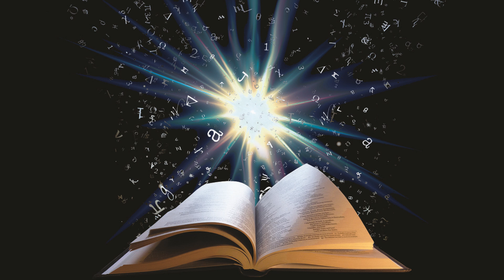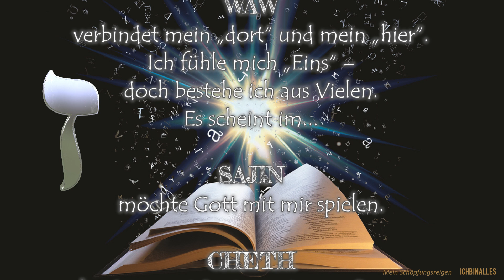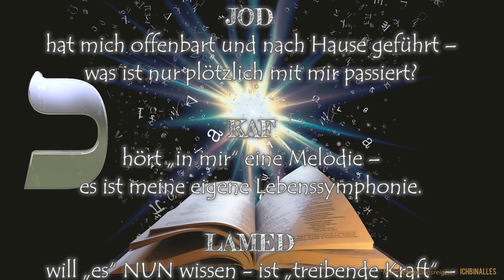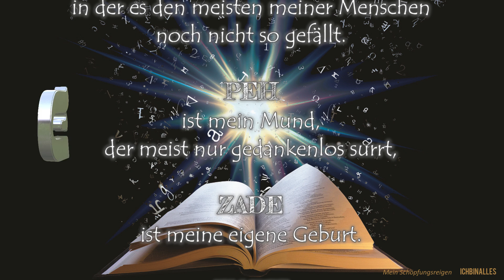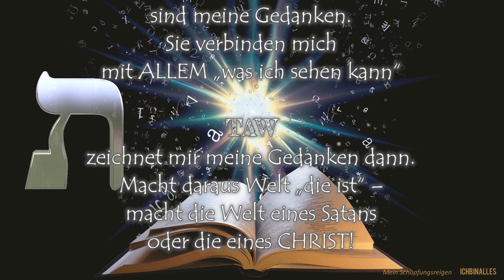8. Mein Schöpfungsreigen ☧ 𝐈𝐂𝐇𝐁𝐈𝐍𝐀𝐋𝐋𝐄𝐒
*Mein Schöpfungsreigen*

0:00:00
0:00:33
0:04:22 Abspann

Dieses Buch kann man nirgends käuflich erwerben. Man bekommt es immer nur aus wirklicher christlicher Nächstenliebe geschenkt.
Es kann von jedermann, auch auszugsweise (aber bitte nicht aus dem Zusammenhang gerissen), vervielfältigt, nachgedruckt oder in sonstiger Form publiziert werden.
Ich rate Dir in Deinem eigenen Interesse dringend davon ab, damit jedwede Art von Geschäftemacherei zu betreiben.
Ich bin für den ganzen Inhalt des Buches verantwortlich und Du für das, was Du aus diesem Buch herausliest bzw. je nach Reife Deines Bewußtseins hineinzuinterpretieren vermagst.
Wer ich wirklich bin kannst Du dem Text entnehmen.

© (Copyright) und alle Rechte
JHWH

Bild von charlotte_202003 auf Pixabay
Ton-, Bild-, Videomaterial aus:
Wondershare Filmora, Pixabay, Giphy, Unsplash